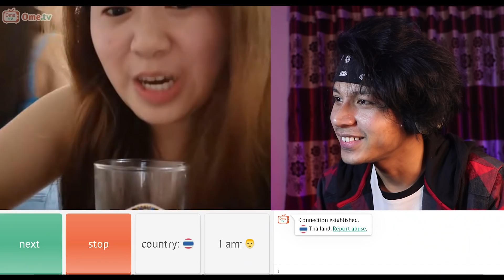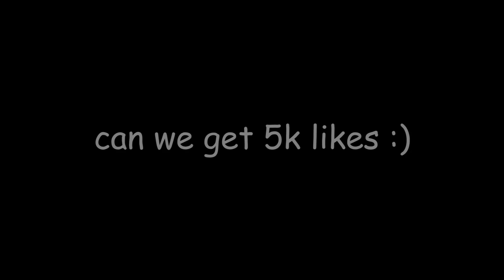I Met Very 'CUTE' Chinese Girl on OMEGLE....😍(She Wants Me)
Hello Guy's My Name is Allen, I Makes Videos On Omegle Trolling People, and Also Flirting With Girls. Hope you Guy's like my video.
TODAY as always i'll be flirting with random girls on omegle also i met a very cute chinese girl who can do anime voices. Flirting is not just skill bois. it's an art and we need to respect the art -allen  haha, just kidding.

I Met Very 'CUTE' Chinese Girl on OMEGLE. 😍(She Want Me)